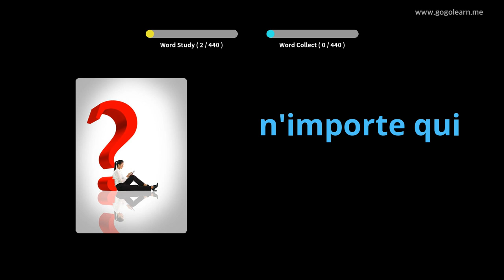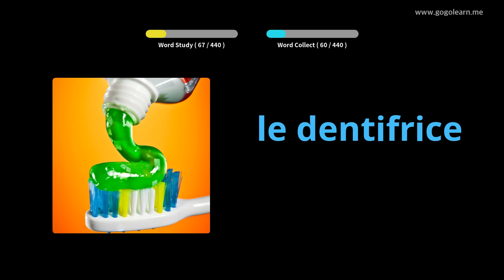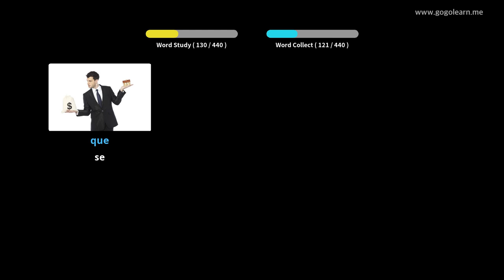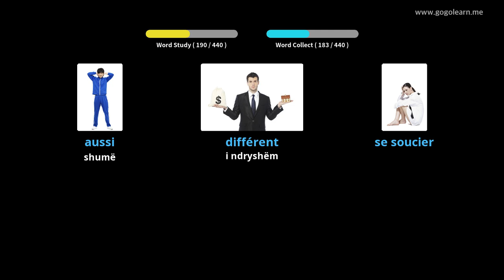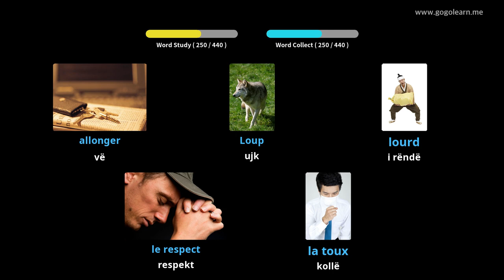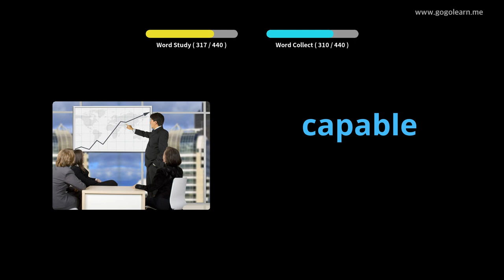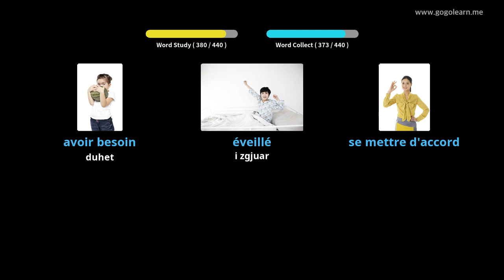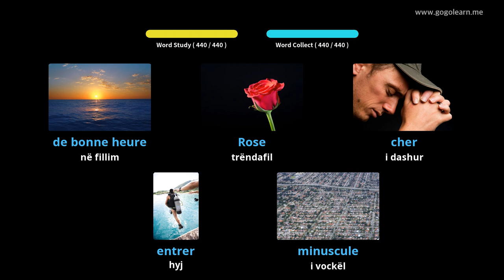Mësoni me Frëngjisht Fotografitë |Fjalori Frëngjisht Shkolla fillore | Golearn